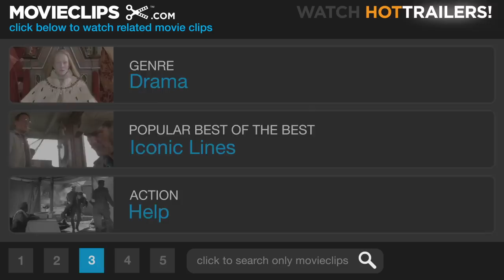Dirty Dancing (8/12) Movie CLIP - Johnny Didn't Do It (1987) HD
CLIP DESCRIPTION:
Baby (Jennifer Grey) helps out Johnny (Patrick Swayze) with an alibi proving he didn't steal a wallet.

FILM DESCRIPTION:
A teenage girl learns about love, adult responsibility, and how to do The Dirty Boogie in this romantic drama. In 1963, "Baby" Houseman (Jennifer Grey) is a 17-year-old spending the summer with her family at a resort hotel in the Catskills; she plans on being in the Peace Corps next summer, so this is expected to be her last summer as a carefree adolescent. Baby doesn't get along with her older sister, Lisa (Jane Brucker), and she's bored to tears by most of the older guests at the resort. However, one night Baby hears what sounds like a party going on in the employee's dormitory, and she pokes her head in to discover most of the hotel staff enjoying the sort of close dancing that would get you kicked out of the senior prom in no time flat. Baby is particularly struck by handsome Johnny Castle (Patrick Swayze), a dancer in the resort's floor show, and falls head over heels in love, wanting to be near him. When Johnny's dance partner, Penny (Cynthia Rhodes), finds herself pregnant after a fling with one of the waiters, Baby volunteers to learn her steps and take her place; however, Baby's father, Dr. Jake Houseman (Jerry Orbach), will have none of it, convinced that Johnny is a low life and that his daughter is too young to understand her own feelings. Dirty Dancing was a surprise box-office hit, and the soundtrack album was an even bigger success, spawning several hit singles and inspiring a top-drawing concert tour featuring several of its artists.

CREDITS:
Cast: Jennifer Grey, Patrick Swayze, Jerry Orbach, Jack Weston, Jane Brucker, Lonny Price
Director: Emile Ardolino
Producers: Doro Bachrach, Eleanor Bergstein, Mitchell Cannold, Linda Gottlieb, Steven Reuther
Screenwriter: Eleanor Bergstein